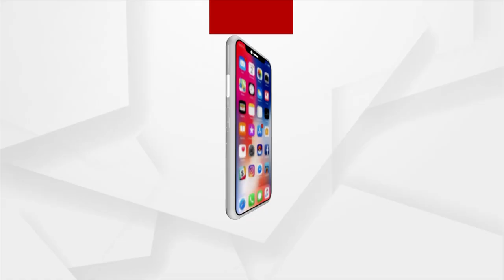ସରକାରଙ୍କ ବିକାଶକୁ ଶକ୍ତ ଚଟକଣା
ଏମିତି ଏକ ଗାଁ ଯେଉଁଠି ପିଲା ଠୁ ବୁଢା ସବୁ ଟ୍ରାକ୍ଟର ଡ୍ରାଇଭର । ବାଲେଶ୍ଵର ଜିଲା ବହାନଗା ବ୍ଲକର ବରପଦା ଗାଁ । ପିଲା ହେଉ କି ବୁଢ଼ା କି ଯୁବକ ସମସ୍ତଙ୍କ ପାଇଁ ରୋଜଗାରର ଏକ ମାତ୍ର ବାଟ ଡ୍ରାଇଭିଂ । ସକାଳୁ ଉଠି ଡ୍ରାଇଭିଂ କଲେ ହଁ ପରିବାରର ପେଟ ପୋଷୋ । ପାଠ  ଛାଡି ପିଲାଠୁ ଯୁବକ ସମସ୍ତେ କାହିଁକି ଡ୍ରାଇଭିଂ କରୁଛନ୍ତି ଏହାର କାରଣ ଜାଣିଲେ ଆପଣ ବି ଆଶ୍ଚର୍ଯ୍ୟ ହେବେ ।